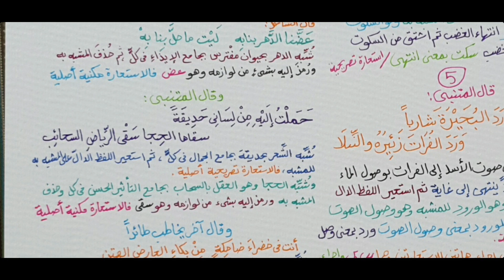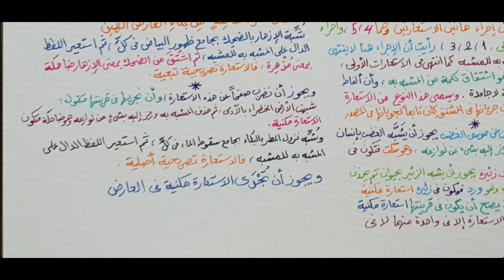البلاغة الواضحة ( الاستعارة الأصلية والتبعية ) 9